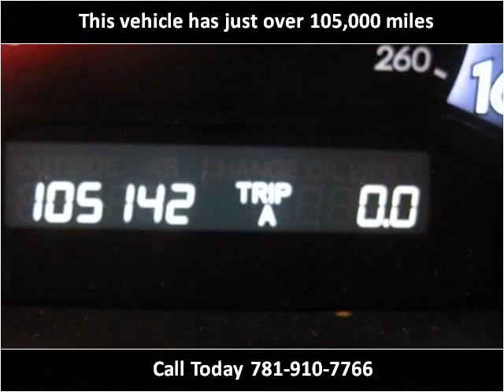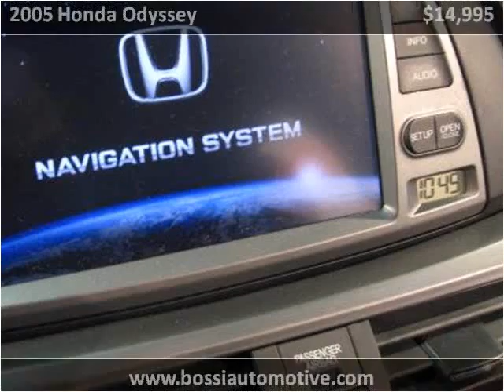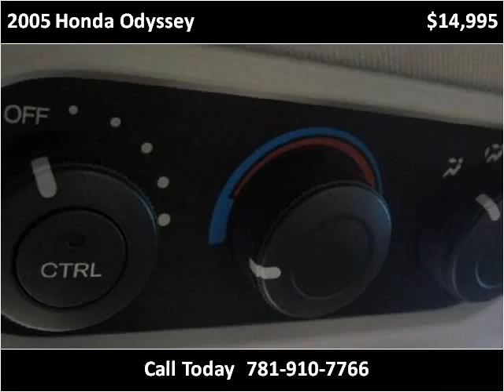2005 Honda Odyssey available from Bossi's Automotive Sales a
This 2005 Honda Odyssey is available from Bossi's Automotive Sales and Service.